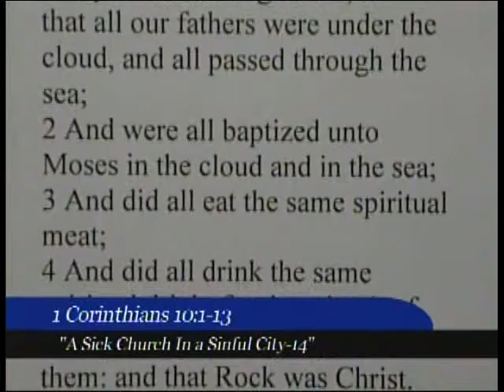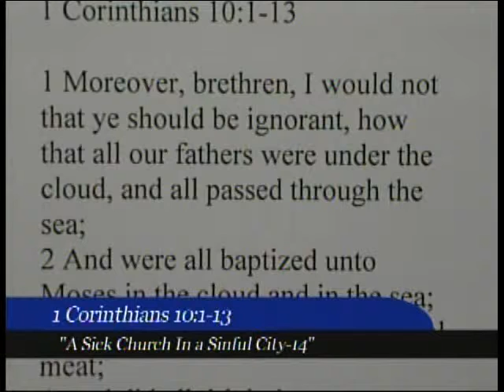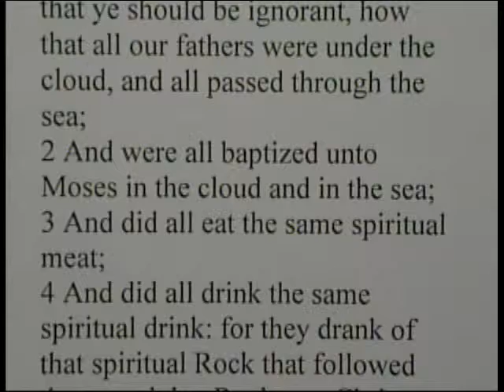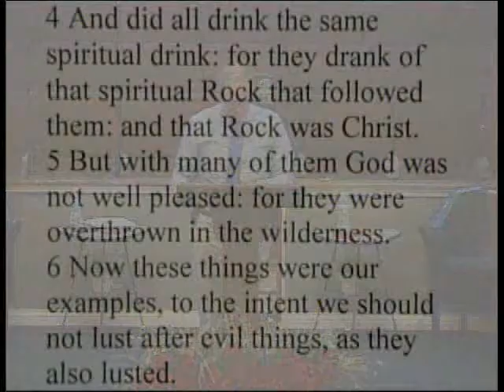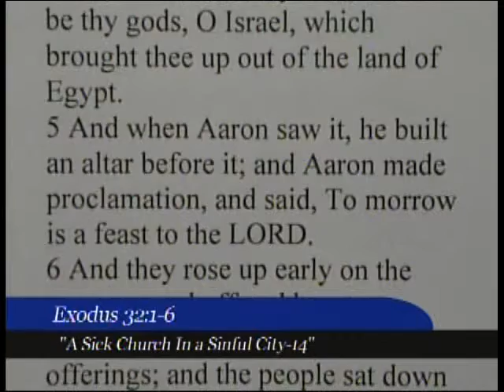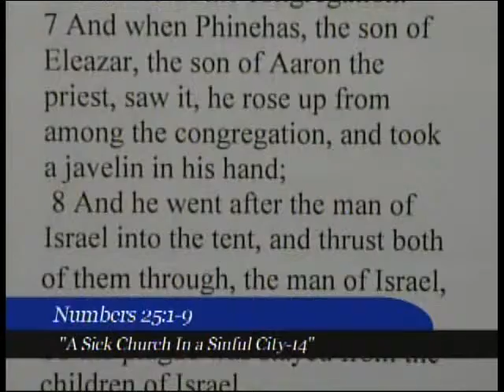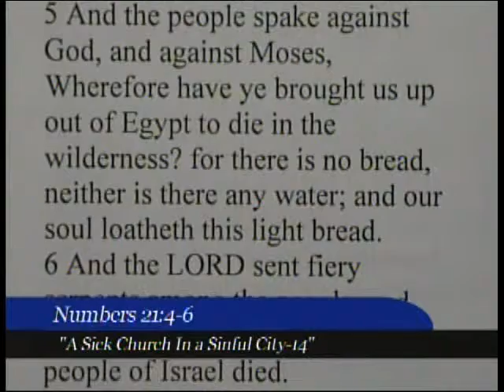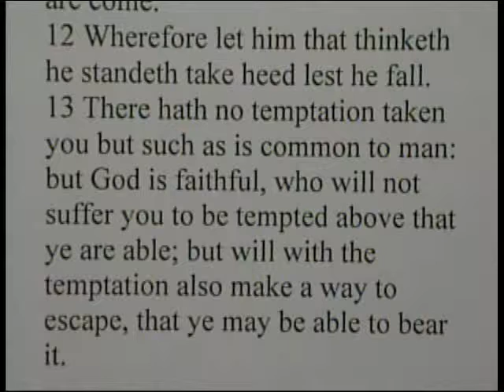"A Sick Church in A Sinful City " Part 14 1 Cor. 10:1-13 1/19/18 PM